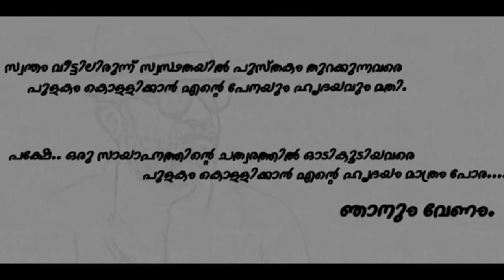SACHY TRIBUTE MASHUP / SACHY MASHUP IN MALAYALAM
K. R. Sachidanandan, professionally credited as Sachy, was an Indian screenwriter, director, and film producer who worked in the Malayalam film industry. Initially, he co-wrote films with Sethu as a writer duo known as Sachi-Sethu, their works include Chocolate, Robinhood, Makeup Man and Seniors.
Editing Software
Thumbnail